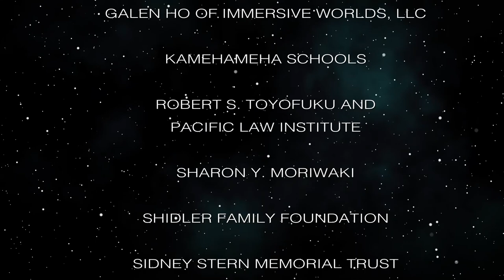Joshua Stanbro on Climate Change & Pandemics (The Climate Change Crisis)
Promoting ThinkTech’s New Movie.  The host for this episode is Ken Howe.  The guest for this episode is Joshua Stanbro.

We discuss Joshua Stanbro’s comments on the subject.